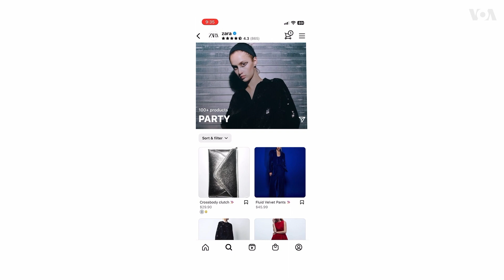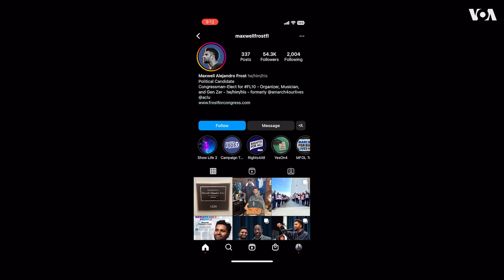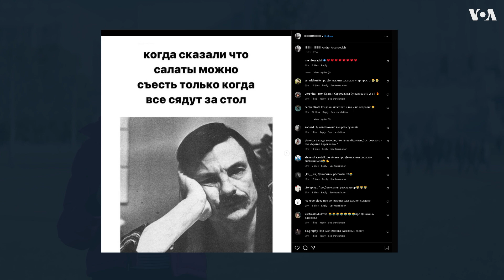Главные тренды Instagram в 2023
В праздники Instagram традиционно публикует ежегодный отчет о главных трендах платформы.

Наш корреспондент Карина Бафраджян внимательно изучила отчет и узнала, что нас ждет – помимо фотографий домашних питомцев и бесчисленных селфи – в новостной ленте Instagram 2023 года